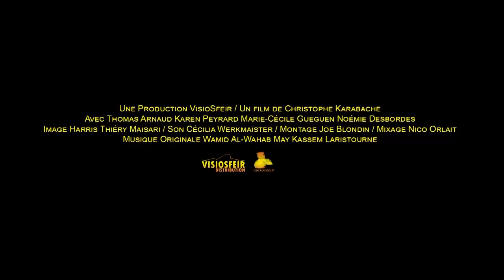Bande Annonce officielle Zeitgeist Protest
TRAILER officiel de ZEITGEIST PROTEST - un film de Christophe KARABACHE
SORTIE EN SALLES: 19 Avril 2017
Theatrical release: April 19th, 2017
avec: Thomas Arnaud, Karen Peyrard, Marie-Cécile Gueguen, Noémie Desbordes
Image: Harris Thiery Maisari, Original Musique: Wamid Al-Wahab, May Kassem, Laristourne; Production: Cinema Group; Distribution:  Visiosfeir
Synopsis :
Omar, un homme mélancolique, au comportement étrange, est bloqué dans son passé. Sans activité, il fréquente les bars. Il reçoit la visite de Youmna, sa cousine de l’étranger qui souhaite changer sa vie. Un jour, tous les deux décident de prendre la route et de fuir…
- BEST FILM and BEST DIRECTOR from the International Euro Film Festival in Marbella, Spain - 2016
- Official Selection (FOUR NOMINATIONS) - IIFC Idyllwild International Festival of Cinema - january 2017
- BEST FEATURE FILM (Gold Award) at the NYC Indie Film Awards - June 2016
- BEST DIRECTOR at Festigious International Film competition Los Angeles - March 2017
- BEST UNDERGROUND FILM - Chandler International Film Festival (Arizona) August session 2016
- JURY AWARD - Mediterranean Film Festival (MedFF) - Syracuse (Italy) winter edition
- BEST FEATURE FICTION (Gold medal) - International competition 12MFF - Romania (2016 August edition)
- BEST DIRECTOR - Cult Critic Movie Awards (Calcutta, India)
- BEST EUROPE FILM - ECA European Cinematography Awards (Amsterdam) feb 2019
- BEST FEATURE FILM and BEST DIRECTOR (Silver Award) - Mindfield Film Festival (Los Angeles)
- SILVER AWARD from IIFA (International Independent Film Awards, Los Angeles) Summer session 2016
- Award of EXCELLENCE and BEST DIRECTOR at the Depth Of Field International Film Festival Competition (Fall 2016)
- BEST INDIE FILM at LAFA (Los Angeles Film Awards) Dec 2016
- BEST EDITING - London International Filmmaker Festival of World Cinema – UK
- Diamond Award at California Film Awards 2016
- BEST SCREENPLAY at Amarcord Chicago Arthouse Tv and Video Fest Awards 2016
- NOMINATION 'Best Feature' at the Monkey Bread Tree Film Awards - London (Spring 2016)
- FINALIST Alternative Film Festival - Toronto
- NOMINATION 'No Budget Spirit' at the Top Indie Film Awards (USA - June 2016)
- NOMINATION 'Best Picture' from International Monthly Film Festival, Copenhagen - June 2016
- SPECIAL MENTION - I Filmmaker International Film Festival, Marbella, Spain - Dec 2016
- Official Selection - Lisbon International Film Festival (Winter 2016)
- Official Selection - Annual Copenhagen Film Festival
- Official Selection at TMC London Film Festival (UK)
- Official Selection at the New York Film Week
- Official selection - IFC - Independent Film Collaborative
- Official selection - Lake View International Film Festival (India)
- Official selection - PFFM Phoenix Film Festival Melbourne 2017 (Australia)
- Screening at Zeitgeist Multi-disciplinary Arts Center (New Orleans) - November 2016